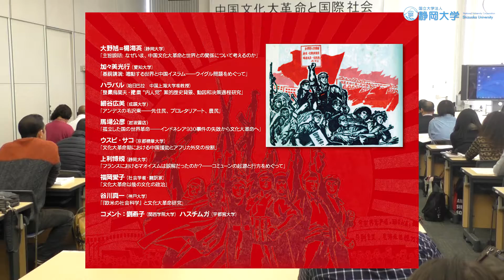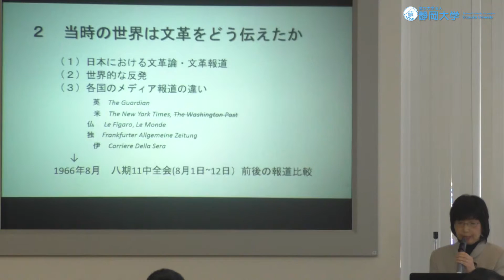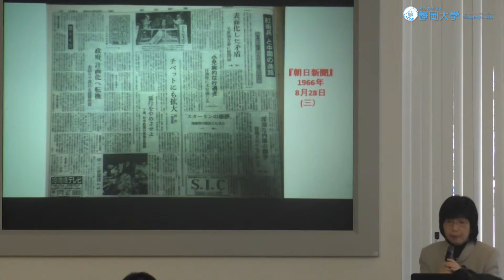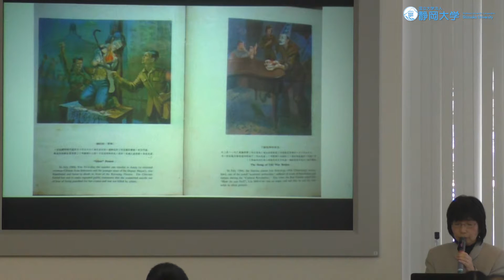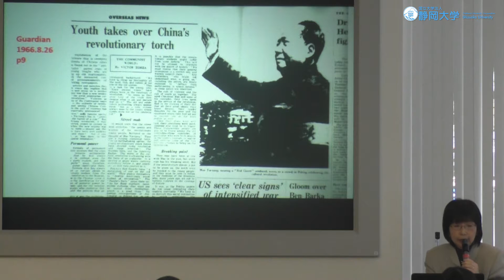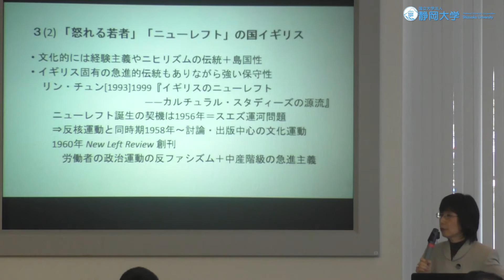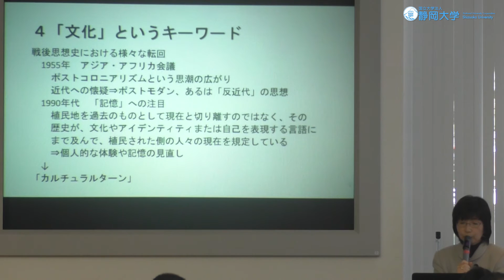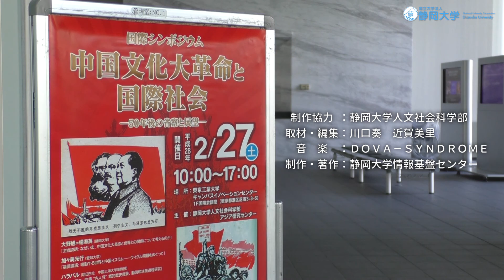「文化大革命以後の文化の政治」 福岡愛子(社会学者・翻訳家) - 静岡大学人文社会科学部 2016.2.27 「中国文化大革命と国際社会」